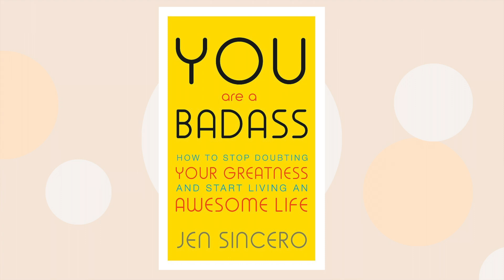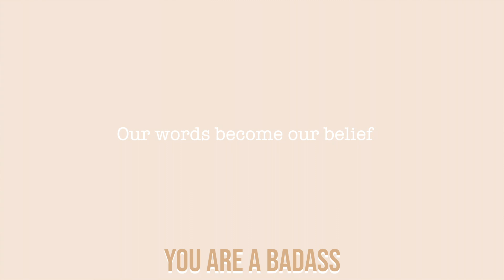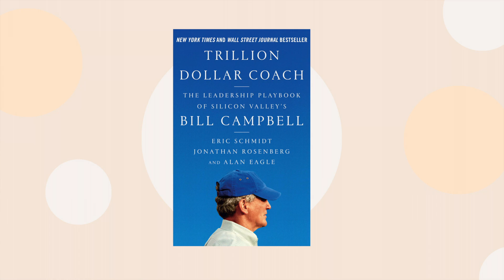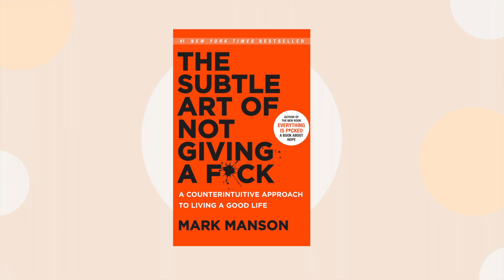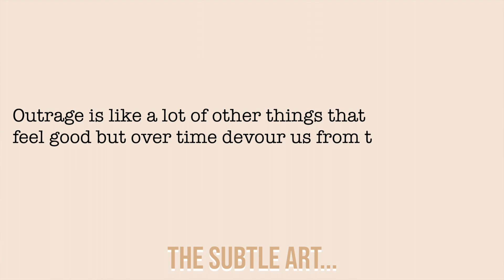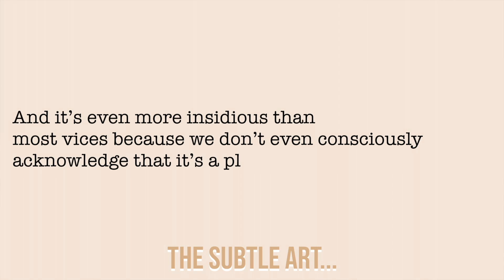The 5 Books That Changed My Life | You Need To Read in 2021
As the year is coming to an end (I'm shocked there is about 3 weeks left til 2021) I reflected on the 5 influential books I've read that changed my life. I highly recomend checking these books out in the new year. The books selected are a mix between personal development and self-help.

Canisha

Books discussed | 📚
00:50 - You are a badass: How to stop doubting your greatness and start living an awesome life by Jen Sincero
03:12 - Big Magic by Elizabeth Gilbert
05: 35 - The Defining Decade: Why your twenties matter and how to make the most of them now by Meg Jay
08:14 - Trillion Dollar Coach: The Leadership Playbook of Silicon Valley's Bill Campbell by Alan Eagle, Eric Schmidt, and Jonathan Rosenberg
10:12- The Subtle Art of Not Giving a F*ck by Mark Manson